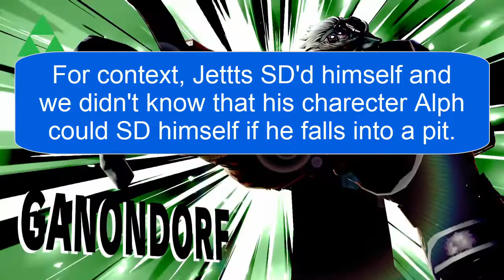Funny Moment on New Donk City stage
Watch what happens at the end of this battle.